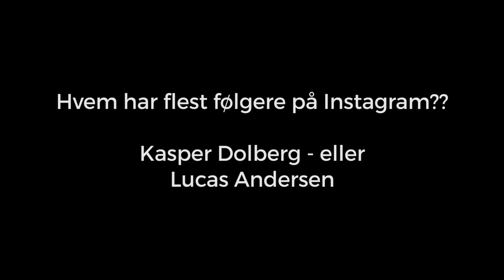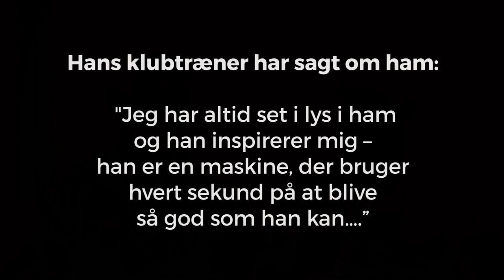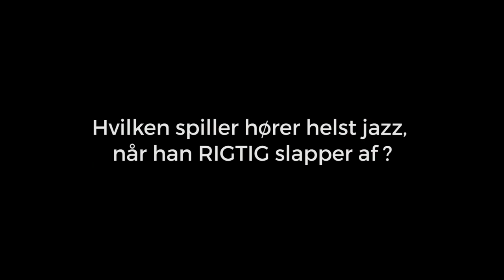Hører Dolberg jazz, og hvis hund har en instagram-profil?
Hører Dolberg jazz, og hvis hund har en instagram-profil? Vi har sat Jakob Blåbjerg og Christian Nørgaard i stævne til en skarp test om deres holdkammerater.